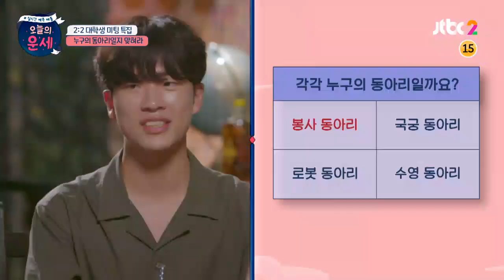↖神동 내림↗ 신동(Shindong)학이 필요한 정신의학 전문가 ㅋㅋ 오늘의 운세(goodluck) 7회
예측 전 ′신동 내림′을 받은 정신의학 전문가
신동 완벽 접신한 신동학 전문가(?)의 예측
세상 뿌듯하게 방송 볼 듯한 신동 ㅋㅋ